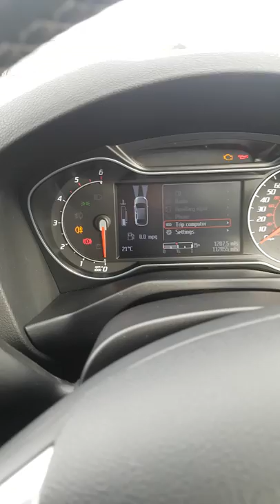Mk4 MONDEO BMS Sensor Reset (WITHOUT A SCANNER)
ford mondeo 2013 titanium x bms reset